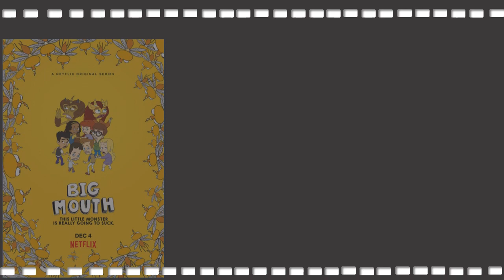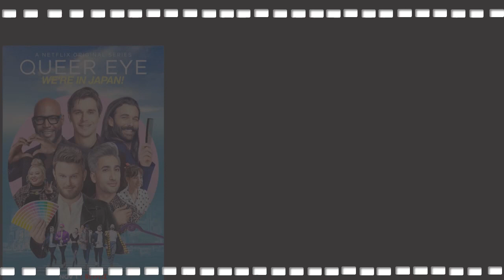Creative Arts Emmys 2021: Full List Of Winners (NIGHT TWO)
Genndy Tartakovsky’s Primal •

South Park: The Pandemic Special • Comedy Central • Central Productions, LLC

Queer Eye • Netflix • Scout Productions Inc. and ITV Entertainment LLC for Netflix

RuPaul’s Drag Race • VH1 • World of Wonder
Goloka Bolte, CSA, Casting by
Ethan Petersen, CSA, Casting by

Shark Tank • ABC • MGM Television in association with Sony Pictures Television
Top Chef • Bravo • Magical Elves, L